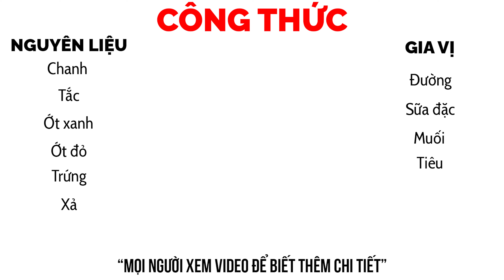Cách Làm Nước Chấm Hải Sản T.h.ầ.n T.h.á.n.h Ngon Tuyệt Hảo | Vựa Cua Đăng Quân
Nước chấm hải sản là linh hồn của các món hải sản, nhưng ít ai biết cách làm sao cho thật ngon. Đa số mọi người chỉ làm nước chấm để có cái chấm thôi chứ không biết cách làm sao cho đúng vị và hấp dẫn. Biết được điều này, em Quân sẽ chia sẻ với cả nhà cách làm nước chấm hải sản tuyệt hảo trong video này.

Đầu tiên, chúng ta cần chuẩn bị các nguyên liệu cơ bản như muối, đường, ớt đỏ, ớt hiểm xanh, tiêu, chanh và hạnh. Chúng ta sẽ bắt đầu bằng cách cắt chanh ra làm đôi, sau đó nặn lấy nước cốt chanh và hạnh. Việc kết hợp chanh và hạnh sẽ làm dậy vị nước chấm, tạo mùi thơm rất quyến rũ. Lưu ý vớt sạch hột chanh và hạnh để nước chấm không bị đắng.

Sau khi đã có nước cốt chanh và hạnh, chúng ta sẽ đổ vào máy xay cùng với các nguyên liệu khác. Chúng ta cần chuẩn bị 1/4 thìa muối, 6 thìa đường, 3 thìa sữa, 500 trái ớt đỏ và 10 trái ớt xanh. Nếu muốn nước chấm có màu xanh nhiều hơn, có thể thêm ớt xanh theo sở thích. Tất cả các nguyên liệu sẽ được xay nhuyễn cho đến khi có hỗn hợp mịn màng.

Khi hỗn hợp đã được xay nhuyễn, chúng ta nên để nước chấm vào tủ mát khoảng 10 phút để nước chấm sánh lại và ngon hơn. Nước chấm sau khi làm xong sẽ có màu sắc đẹp mắt và hương vị thơm ngon khó cưỡng. Nhìn vào nước chấm, chắc chắn ai cũng sẽ không thể cưỡng lại được.

Nước chấm hải sản không chỉ dùng để chấm hải sản mà còn có thể dùng cho nhiều món ăn khác như bún, xào, cá chiên đều rất ngon. Với công thức này, mọi món ăn sẽ trở nên đặc biệt và hấp dẫn hơn. Đây là công thức nước chấm hải sản được nhà hàng em Quân sử dụng và đã nhận được nhiều lời khen ngợi từ khách hàng.

Hãy thử làm nước chấm hải sản theo công thức này và cảm nhận sự khác biệt. Chắc chắn món ăn của bạn sẽ ngon hơn rất nhiều. Đừng quên chia sẻ công thức này với bạn bè và gia đình để ai cũng có thể thưởng thức nước chấm hải sản tuyệt hảo này.

Chúc cả nhà thành công với món nước chấm hải sản siêu ngon này. Công thức này là bí quyết giúp nhà hàng em Quân nổi tiếng và được nhiều người yêu thích. Hãy theo dõi kênh để không bỏ lỡ những video hay tiếp theo và rất nhiều công thức giá trị khác.

- 00:00 - 00:39 Intro
- 00:40 - 00:58 Nguyên liệu
- 00:59 - 03:07 Chế biến nước chấm
- 03:08 - 05:00 Review
- 05:01 - 05:40 Công thức nước chấm